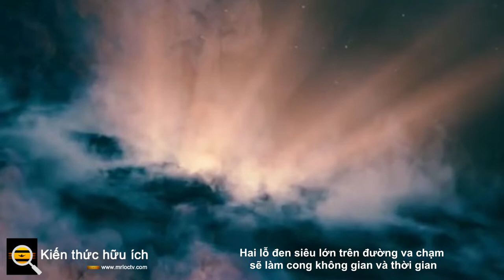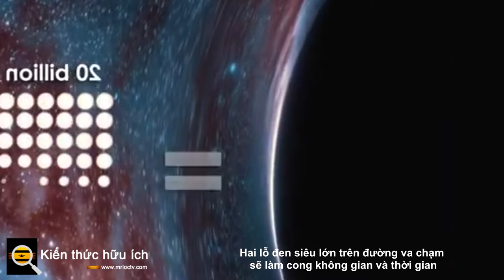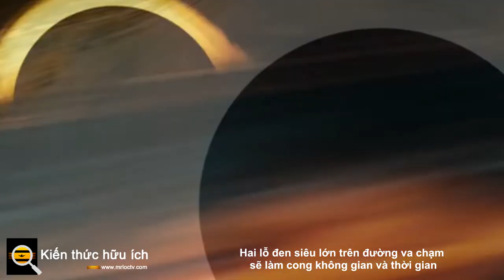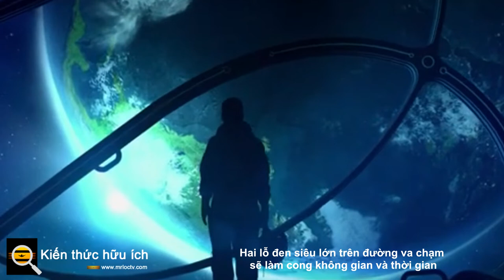Hai lỗ đen siêu lớn trên đường va chạm sẽ làm cong không gian và thời gian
Cách xa khoảng 9 tỷ năm ánh sáng trong vũ trụ, có hai lỗ đen khổng lồ đang quay quanh nhau - và thật đáng ngại. Đây là một điệu nhảy sẽ không tồn tại mãi mãi. Khoảng 10.000 năm nữa, cặp đôi này sẽ va chạm. Chúng sẽ hợp nhất thành một vực thẳm chói tai duy nhất với một lực đủ lớn để làm cong cấu trúc không gian và thời gian bằng một đợt phun trào gợn sóng.

Mỗi khoảng trống siêu lớn đều khổng lồ đến mức khó hiểu, tâm trí của chúng ta hầu như không thể hiểu được sức nặng và tầm với của chúng. Chúng có khối lượng gấp hàng trăm triệu lần mặt trời của chúng ta, nhưng lại khá gần nhau trên quy mô vũ trụ tương đối - cách nhau khoảng 50 lần khoảng cách giữa Trái đất và sao Diêm Vương. Đối với bối cảnh, một lỗ đen có kích thước chỉ bằng một nửa quả bóng gôn sẽ có khối lượng tương đương với toàn bộ hành tinh của chúng ta.

Vào hôm thứ Tư, trên tạp chí The Astrophysical Journal Letters , các nhà nghiên cứu đã công bố một nghiên cứu về các hố sâu tĩnh lặng, gọi hệ thống này là ứng cử viên thứ hai được biết đến của những vụ sáp nhập lỗ đen siêu lớn sắp xảy ra từng được tìm thấy. Và khi nó xuất hiện, cảnh tượng của các lỗ đen được song song với một biên niên sử khám phá ấn tượng không kém.

Năm 2008, đồng tác giả nghiên cứu Tony Readhead, một nhà thiên văn học từ Viện Công nghệ California, và các đồng nghiệp bắt đầu quan sát bầu trời để tìm các thiên hà có lõi chứa các lỗ đen đang hoạt động. Cụ thể hơn, họ tìm kiếm các khoảng trống với các phản lực trung tâm phun ra các luồng vật chất với vận tốc đáng kinh ngạc gần bằng tốc độ ánh sáng, từ đó phát quang tràn ngập vũ trụ.

Thông thường, các trung tâm thiên hà đầy năng lượng như vậy được gọi là chuẩn tinh, nhưng mục tiêu của Readhead là tìm ra một lớp con của chuẩn tinh được gọi là blazar. Nói tóm lại, các tia lửa của blazars đều hướng thẳng vào Trái đất. Trong nhiều năm, Readhead đã theo dõi thành công khoảng 1.000 chùm tia khổng lồ này. Sau đó, vào năm 2020, một cái gì đó kỳ lạ đã lộ diện. Một máy bay phản lực lỗ đen có tên PKS 2131-021 nổi bật vì nó thể hiện sự lặp lại đặc biệt của biến thể ánh sáng mà Readhead gọi là một mẫu hình sin. Các mẫu hình sin về cơ bản giống như những con sóng trên một biểu đồ đi lên và đi xuống. Bạn có thể nghĩ chúng có những ngọn đồi và thung lũng.

Bắt đầu từ đốm sáng này, Readhead đã kiểm tra xem hình dạng đã đi bao xa. Sau khi phân tích dữ liệu của kính viễn vọng vô tuyến từ các máy mạnh như Mảng cơ sở rất dài của Đài thiên văn quốc gia , nhóm nghiên cứu nhận thấy mô hình có nguồn gốc từ năm 1981.